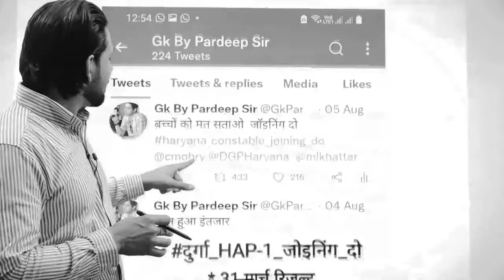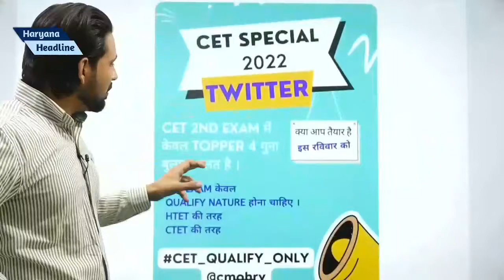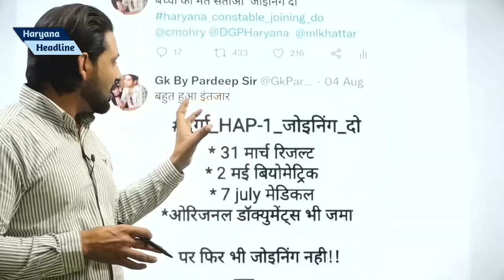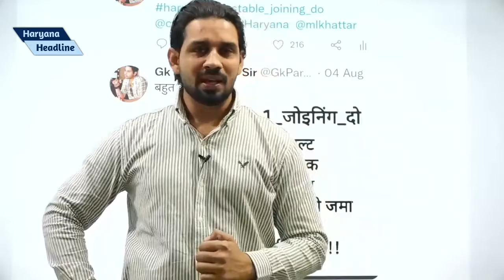Cet क्वालीफाइंग को लेकर कोचिंग संस्थानों का क्या कहना है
dsl classes jind
dsl classes jind haryana gk
dsl classes jind computer